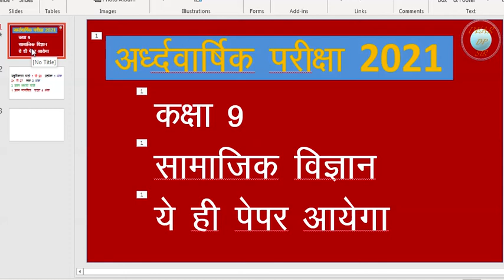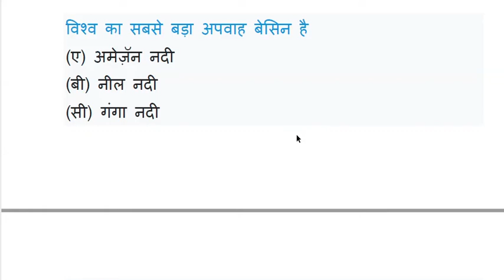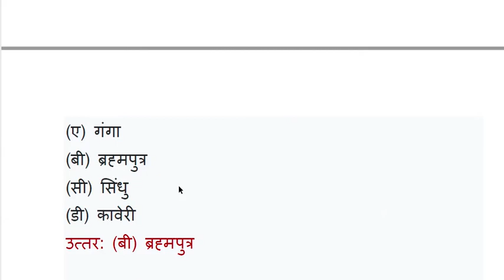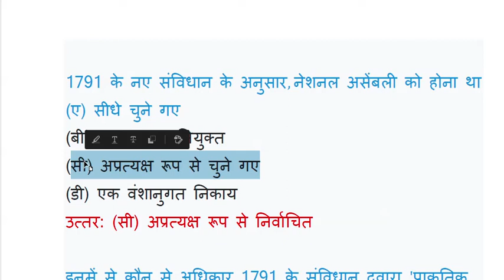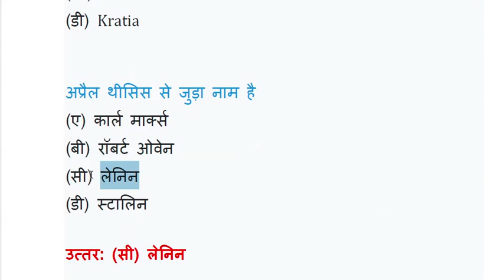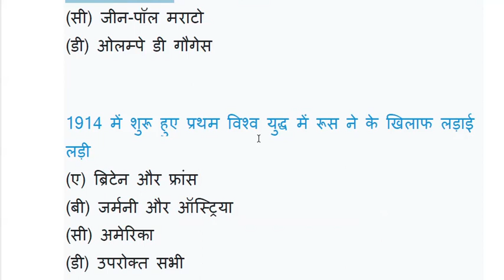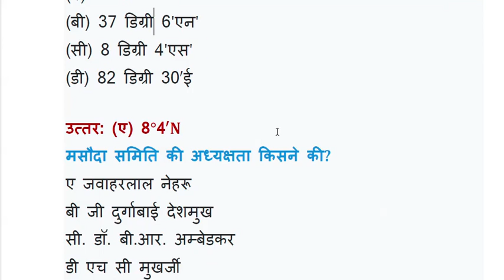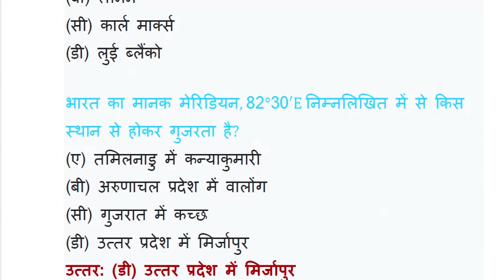कक्षा- 9 वी अर्धवार्षिक परीक्षा 2021-22 का हल / CLASS 9 TH SOCIAL SCIENCE PAPER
Class_9_सामाजिक_Homework/Grahkarya_27/11/2021 | Smile 3.0 Homework | स्माइल कार्यक्रम-गृहकार्य

कक्षा 9 सामाजिक विज्ञान का अर्धवार्षिक परीक्षा पेपर ,
अर्धवार्षिक परीक्षा ,
कक्षा 9 सामाजिक विज्ञान ,
ई_कक्षा ,
class_9_halfyearly_Exam_paper2021

Class 9सामाजिक विज्ञानHomework/Grahkarya 1/12/2021 | Smile 3.0 Homework | स्माइल कार्यक्रम-गृहकार्य
Class 9 सामाजिक विज्ञानHomework/Grahkarya 26/7/2021 | Smile 3.0 Homework | स्माइल कार्यक्रम-गृहकार्य
smile 3.0 homework,
स्माइल कार्यक्रम-गृहकार्य,
Homework/Grahkarya_13/8/2021
Grahkarya_13/8/2021,